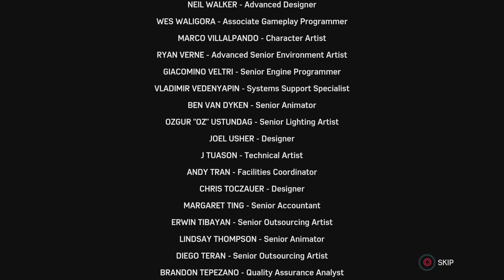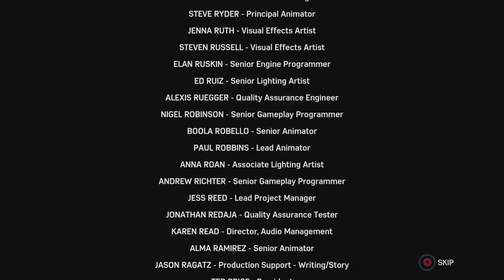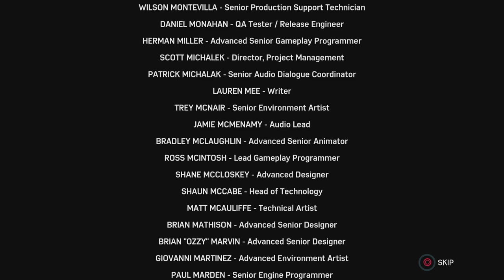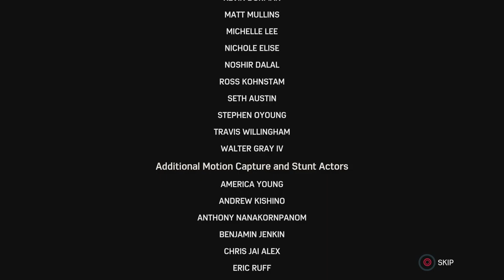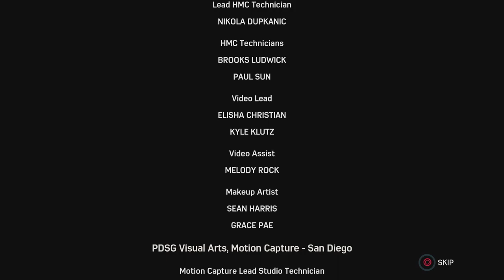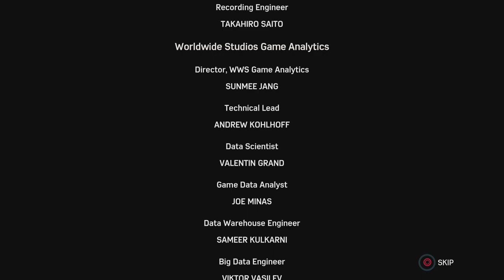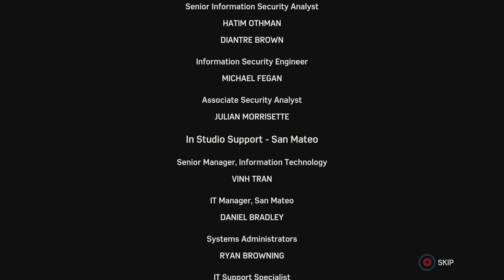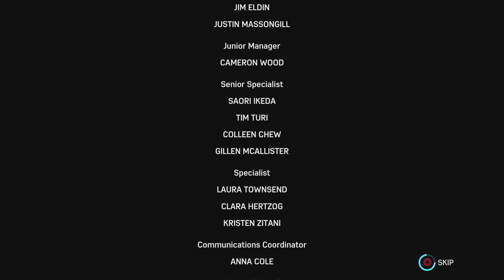Marvel's Spider-Man Remastered #56 Turf Wars Conclusion